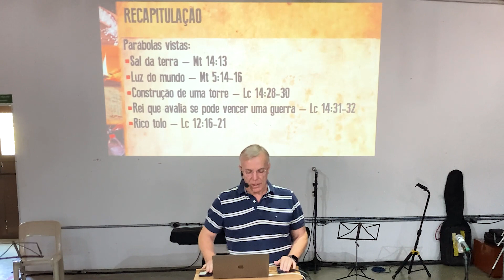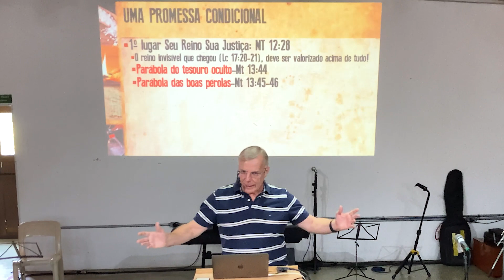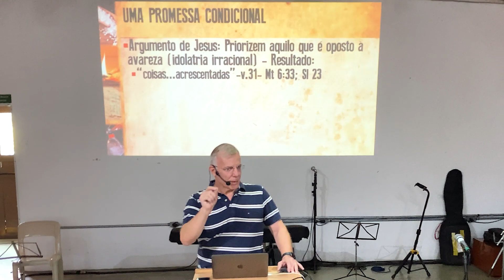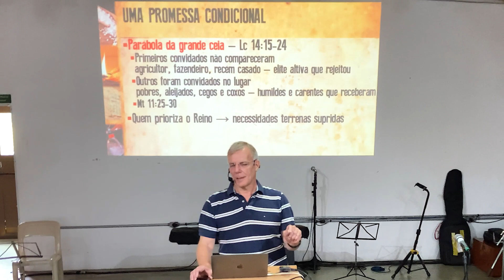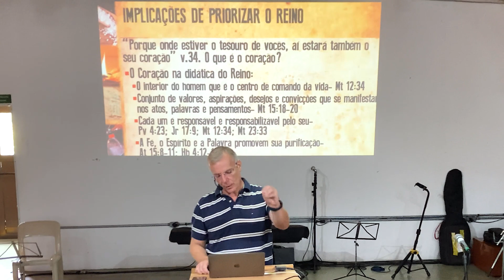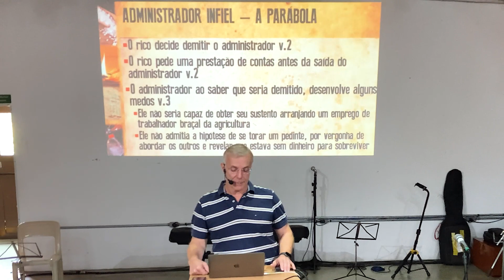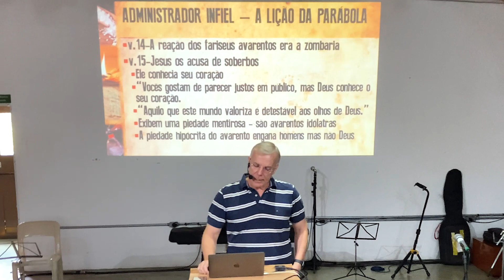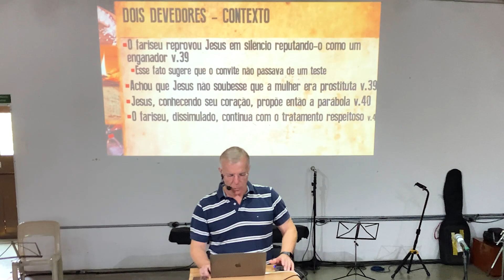Parábolas de Jesus | Vlademir Hernandes - Aula 03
Aprenda verdades espirituais significativas para a sua vida através desse recurso didático tão fascinante e amplamente utilizado pelo Senhor Jesus Cristo de maneira tão brilhante e impactante tanto para seus ouvintes daquela época quanto para nós nos dias de hoje.